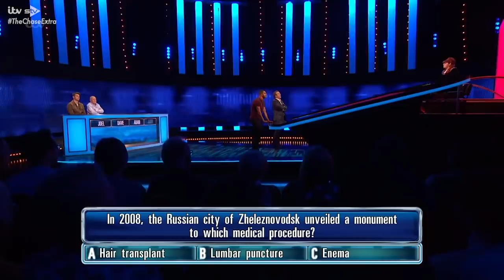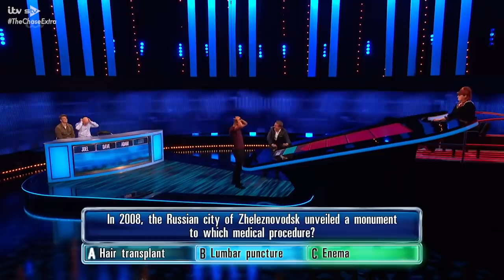Lockdown Quiz: The Chase Extra with Jenny Ryan | S01 E01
The Chase: Welcome to The Chase Extra - your daily dose of The Chase which puts your knowledge to the test. Every weekday at 6pm on all of The Chase Social Media Channels 🙌